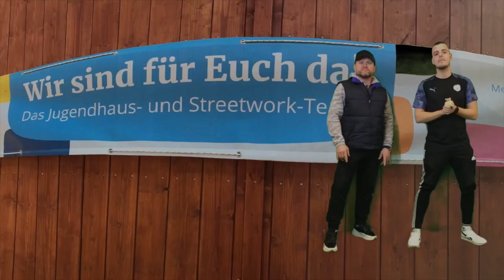FreiSein - Einfach lächeln!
Ein Clip aus unserem IB Jugendhaus in Bad Sobernheim :-)!

Gefördert wurde das Musikprojekt durch das Bundesministerium für Familie, Senioren, Frauen und Jugend im Rahmen des Bundesprogrammes "Aufholpaket" (Das Förderprogramm für Kinder, Jugend & Familien).